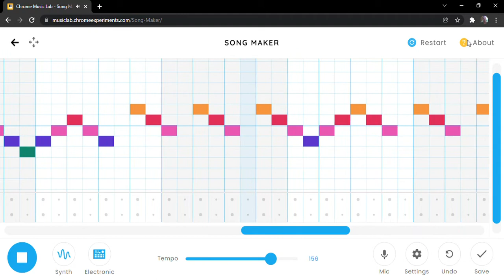Godzilla Theme Song made on Google Music Lab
I do not own the actual music. The original Godzilla theme was created by Akira Ifukube (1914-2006).